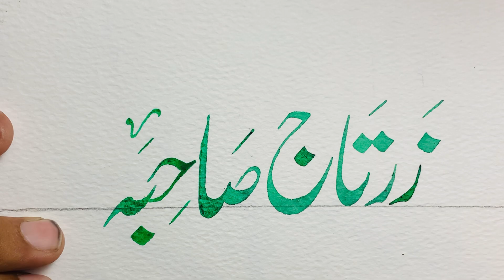How to write name in nastaleeq font by ahsan calligrapher & artist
This video helpfull for learn nastaleeq font for  intrusted people

Asslam o alaikum viewers                                                Wellcome to my channel “ Ahsan calligrapher & artist”                       In this channel you will find everything is about art     Calligraphy.                                                                       Calligraphy bagrounds.                                                    Pencil sketches .                                                              drawing face parts with pencils .                                     Collerfull drawing with pencils.                                       Landscape painting.                                                         Wall design with oil paints.                                               Car art with glitter for wedding.                                      How to improve children writing.                                     How to improve your writing styles with brushes.